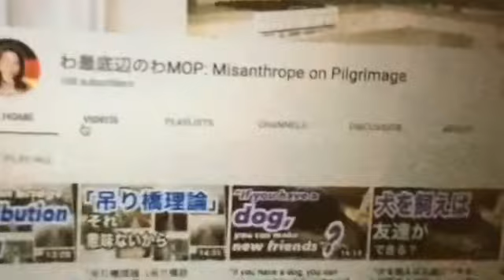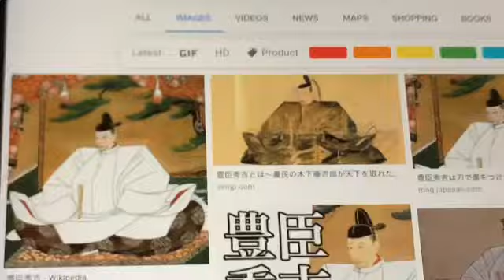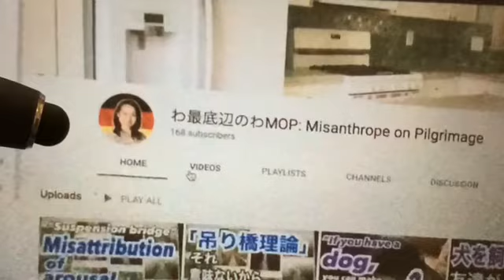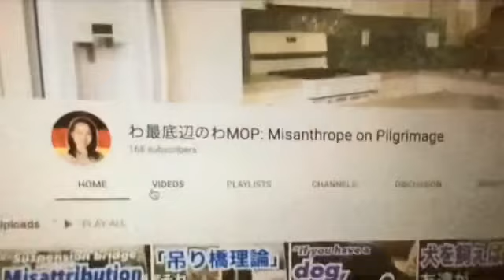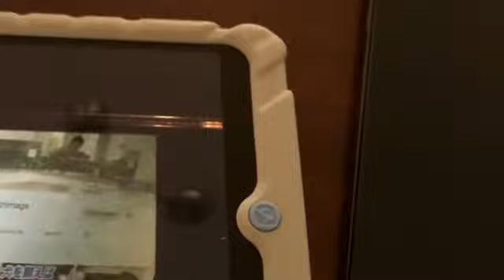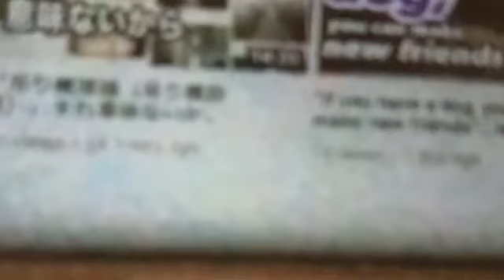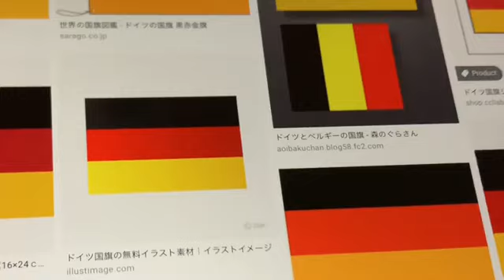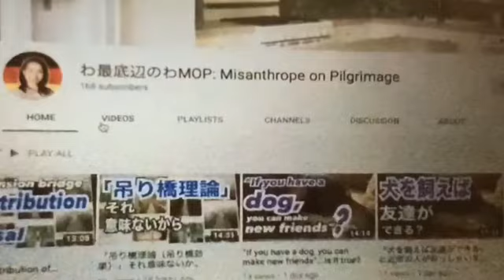知らない美人がいつのまにか動画のサムネになってた（汗）